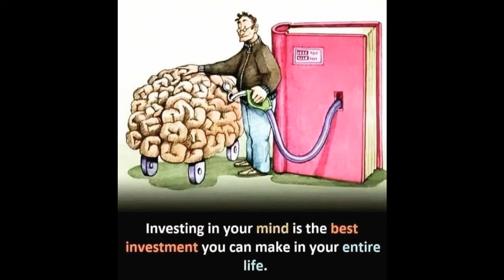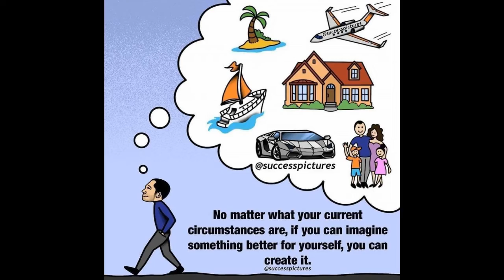Deep Meaning 100 images / First Video